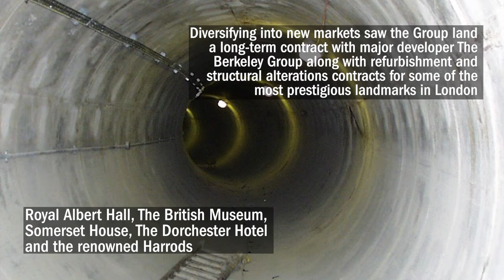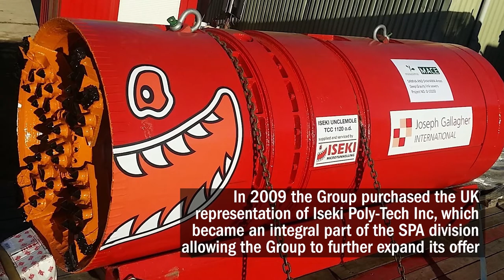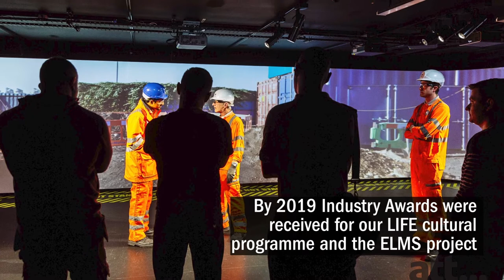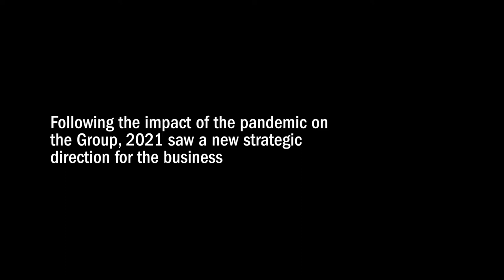Celebrating 40 years of Joseph Gallagher Limited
A video montage sharing the journey of JGL founder and Chairman Mr Josie Gallagher. It all started with a £5 note and a trip to Midland Bank - the rest is history!